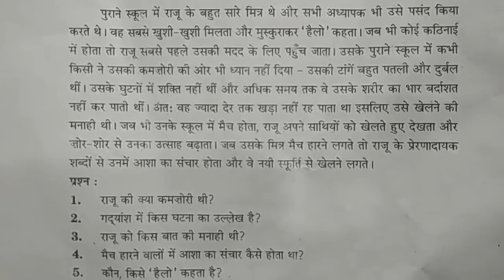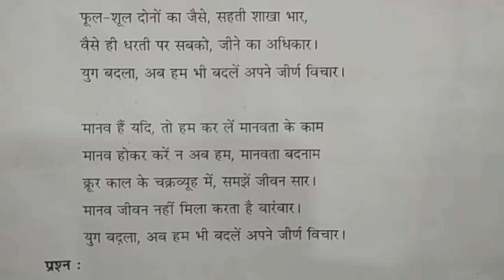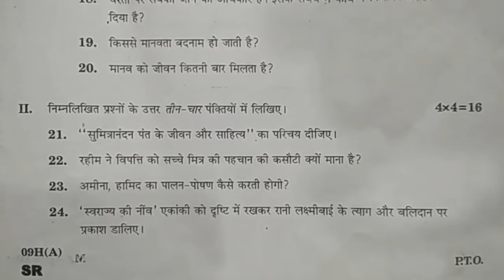10th class hindi Public exam practice paper | SSC Board Exams Hindi Questions | Hindi Annual Paper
10th class hindi Public exam practice paper.
SSC Board Exams Hindi Questions,
Hindi Annual Paper class 10,
Telangana High School 10th class Public Exams Hindi Question Paper...BOARD OF SECONDARY EDUCATION (TELANGANA) PUBLIC EXAMINATIONS.

for more related vide links.

sa1 hindi exam paper class 10 | summative hindi sample paper class x  | 10th sa model question paper

sa1 hindi class 10 model paper | hindi sa1 question paper | hindi summative test paper | hindi paper

10th hindi summative test paper | previous paper hindi sa | sa hindi practice paper | hindi sa test

class 10 hindi sa1 question paper : 10th class sa1 hindi test paper | hindi sa1 sample paper class x

hindi sa1 paper class 10 | sa1 test paper hindi | 10th class sa1 exam paper hindi | hindi questions

class 10 hindi sa1 question paper bits |10th class hindi sa1 objective test paper answers | hindi sa

hindi formative assessment lesson wise class 10 test paper with answer sheet | hindi fa2 exam 10th

hindi class 10 ts public exam sample practice model test paper 2022 | sa hindi annual paper 10th

hindi class 10 ts annual public exam sample practice test paper 2022 | 10th hindi sa grand paper

ts class 10 hindi annual final exam practice paper 2022 | 10th class hindi grand test paper | sa

class 10 hindi sa sample question paper 2022 | x class hindi summative exam paper | sa hindi 10th